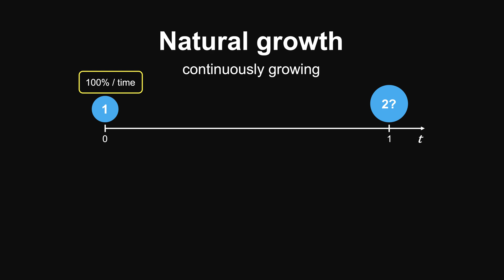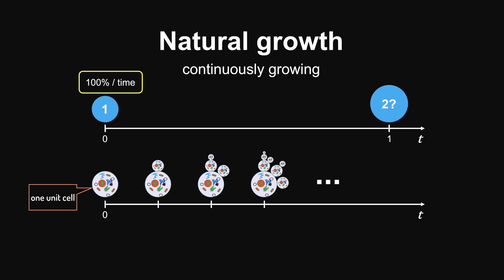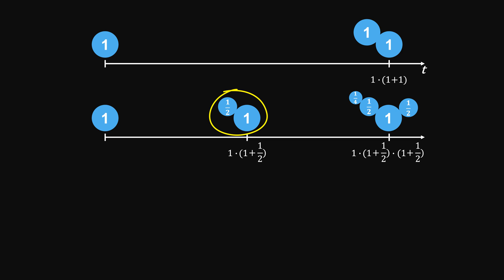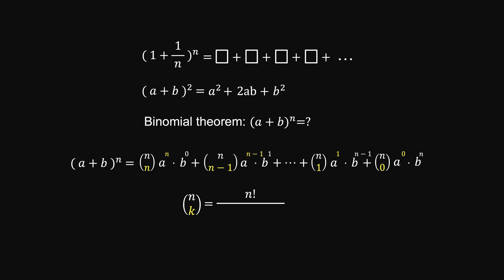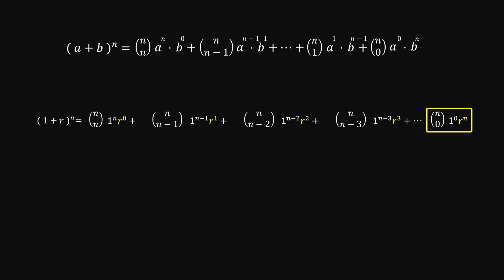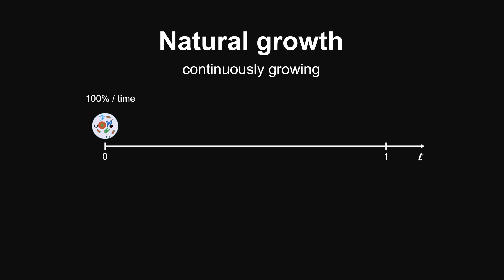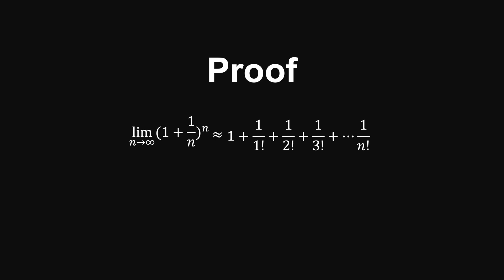Euler's number e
The concept of ‘e’ has been confusing from the start. In this video we will explain clearly what it is, what it means and how to calculate it.